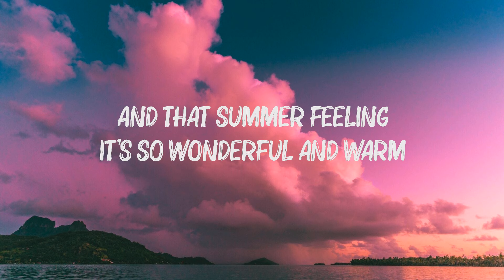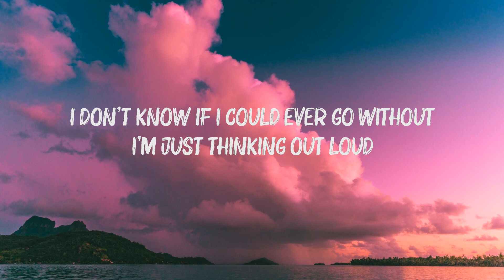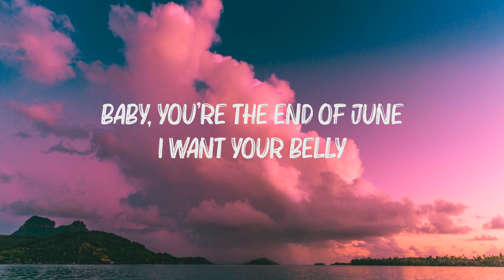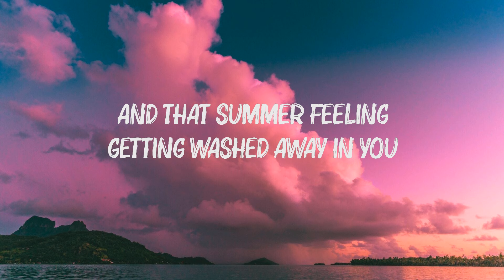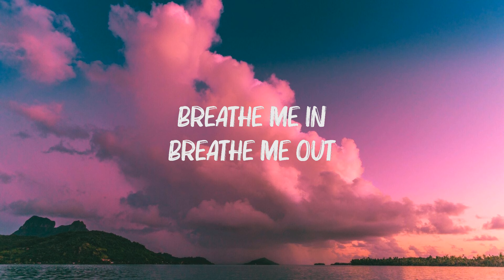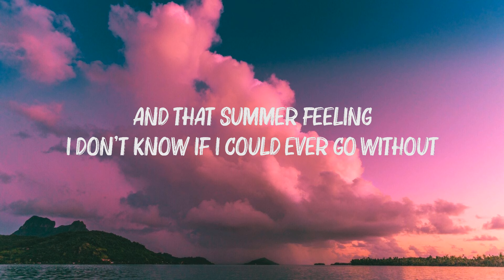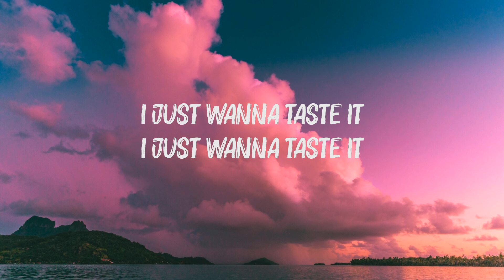Harry Styles - Watermelon Sugar (Lyrics)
[Chorus]
Watermelon sugar

[Outro]
Watermelon sugar